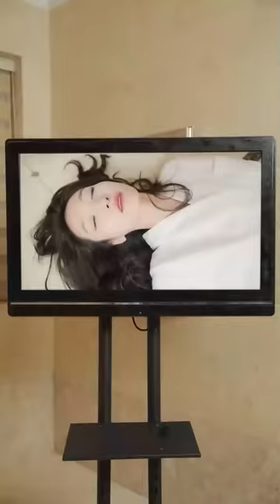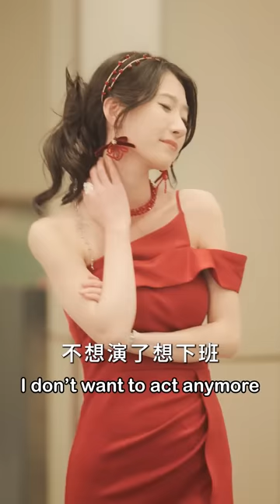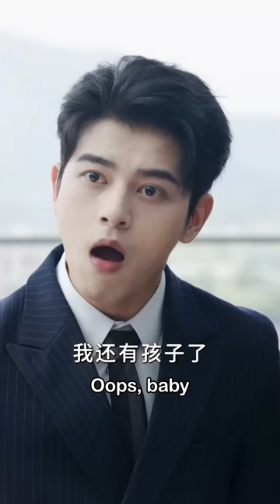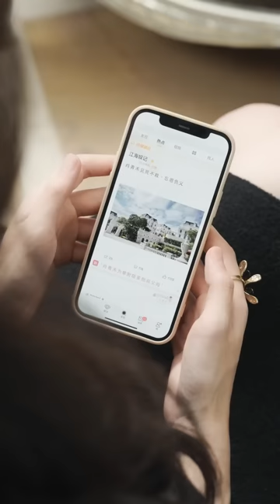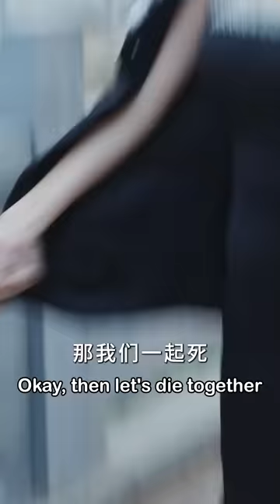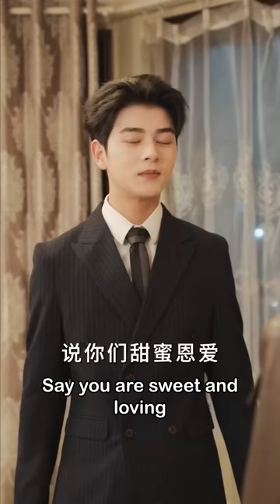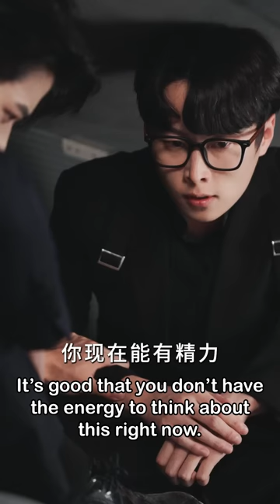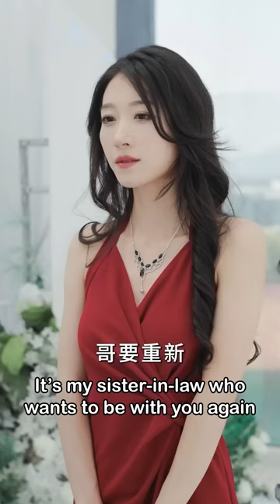【左銘💕王格格】霸總剛和女友激情一夜，下一秒女友就要去和情敵約會，霸總吃醋地拿腰帶綁吻❤️全集#甜宠